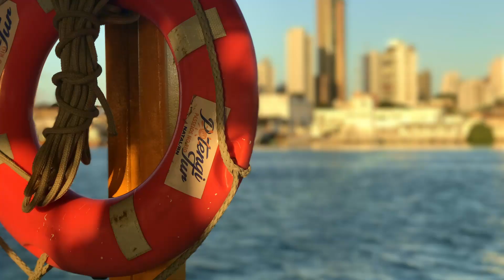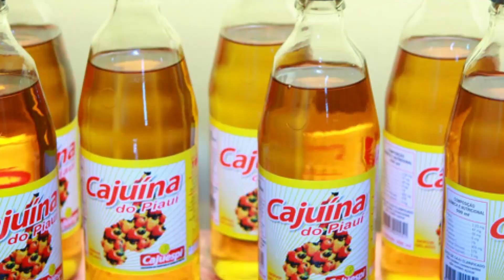O Que Fazer Em Natal - Conheça As Melhores Atrações e Passeios Incríveis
Descubra as técnicas, estratégias e promoções que estão fazendo com que muitas pessoas viajem praticamente de graça todos os anos após conhecer o Universo das Milhas

Natal é famosa por seu sol praticamente constante, tornando-a o destino ideal para relaxar à beira-mar. Enquanto Ponta Negra é a escolha mais popular entre os visitantes, é essencial explorar além desta praia para vivenciar plenamente o litoral potiguar.

Além de Ponta Negra, com seu icônico Morro do Careca, Natal tem muito a oferecer em termos de passeios, com o litoral sul e norte apresentando atrações imperdíveis.

Dentro da própria cidade, a beleza de Ponta Negra e o majestoso Morro do Careca dominam a cena. Embora a área do Morro seja protegida e fechada para visitação, é possível apreciá-la de perto por meio de um passeio de barco, que também passa pela pouco explorada Praia das Tartarugas. Outra jóia escondida é o Parque das Dunas, a segunda maior reserva urbana do Brasil, onde visitantes podem percorrer trilhas pela mata e desfrutar das vistas das dunas à beira-mar.

As praias centrais de Natal, como Areia Preta, Praia do Meio, Praia dos Artistas e Praia do Forte, atraem principalmente os locais, mas são excelentes para explorar a área. A Praia do Forte, em particular, é famosa por suas piscinas naturais formadas por recifes de coral, e pela Fortaleza dos Reis Magos, um marco histórico (atualmente fechado para visitação), além de oferecer uma vista da Ponte Newton Navarro.

Reservar um dia para passeios é essencial ao visitar Natal. Destacam-se o passeio de buggy pelas Dunas de Genipabu, a visita aos Parrachos de Maracajaú para snorkeling e a exploração do litoral sul, incluindo o Maior Cajueiro do Mundo e a paradisíaca Praia da Pipa. Se possível, prolongue a estadia em Pipa ou Tibau do Sul para uma experiência mais imersiva.

Para compras, Natal oferece opções nos shoppings Midway e Natal Shopping, mas a verdadeira essência da cidade está no comércio local, especialmente nos mercados artesanais, onde é possível adquirir desde redes de descanso e artesanatos a produtos típicos como castanhas e pimentas. Recomendamos a Feirinha de Artesanato de Ponta Negra e o Shopping do Artesanato Potiguar para uma experiência autêntica.

À noite, Natal tem opções para todos os gostos. Para uma refeição especial, restaurantes como Camarões e NAU Frutos do Mar são imperdíveis. Já para quem busca diversão noturna, o Taverna Pub, Whiskritório e Old Five são excelentes escolhas. Para uma experiência cultural única, o Forró com Turista no Centro de Turismo de Natal oferece uma imersão no ritmo nordestino todas as quintas-feiras.

Natal é, sem dúvida, um destino que cativa com sua combinação de praias deslumbrantes, rica história e vibrante cena cultural.